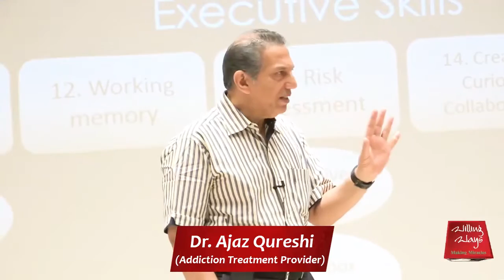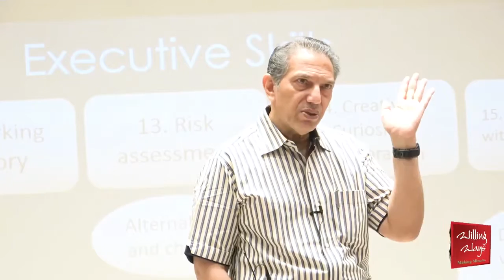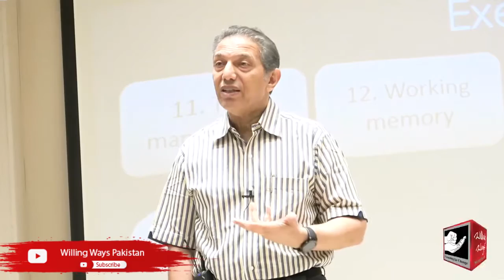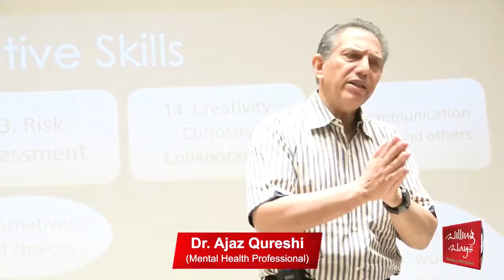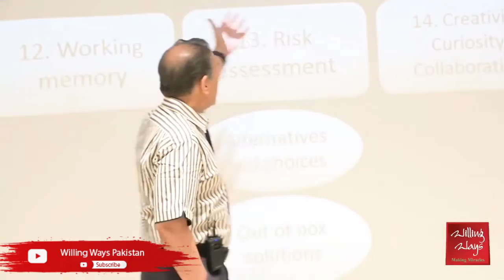نشے سے بحالی کے لئے کونسے نظریات بدلیں ؟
نشے سے بحالی کے لئے کونسے نظریات بدلیں ؟ منفی سوچ زندگی میں کیسے اثر انداز ہوتی ہے؟ کونسے سکلز زندگی سنوار سکتے ہیں ؟

𝐃𝐫. 𝐒𝐚𝐝𝐚𝐪𝐚𝐭 𝐀𝐥𝐢 is a renowned Addiction specialist. He pioneered the specialty of Addiction Psychiatry in Pakistan and has an experience of more than 45 years in this field. He is the Project Director of Willing Ways Lahore, Karachi, and Islamabad. 𝐃𝐫. 𝐒𝐚𝐝𝐚𝐪𝐚𝐭 𝐀𝐥𝐢 is an expert on Emotional Regulation, neurolinguistics programming (NLP), and Cognitive Behavioral Therapy (CBT). 𝐃𝐫. 𝐒𝐚𝐝𝐚𝐪𝐚𝐭 𝐀𝐥𝐢 is also known for change counseling. He loves to counsel and train people on how to have a healthier lifestyle. He has worked extensively with thousands of people on establishing healthy habits.
He has authored several books on Alcoholism and Addiction and has an extensive vault of videos comprising of 7000 on YouTube alone and abundant printed educational material regarding mental health. He appears frequently on National TV Channels and expresses his views on Drug Addiction, Alcoholism, Compulsive Gambling, and Life Skills.
𝐖𝐢𝐥𝐥𝐢𝐧𝐠 𝐖𝐚𝐲𝐬 𝐏𝐚𝐤𝐢𝐬𝐭𝐚𝐧 is the most exclusive addiction treatment center in Pakistan. We are the pioneer and trusted leader in addiction treatment with an outstanding history of 45 years. Our services include the Rehabilitation center facility, counseling services, psychiatrist services, and psychiatrist crisis management. At Willing Ways, we make sure to maintain the confidentiality because we believe in trust and confidence being the building blocks of our therapeutic relationship. Today, Willing Ways continues to provide world-class addiction care and education that meets the needs of addicts and their families. We publish educational materials on every aspect of addiction care in Urdu and English. This Institute operates on the belief that the key to success in addiction treatment is making the addict emotionally strong with disease education and lifestyle change. Our mission is to prevent, treat and manage addiction for a world free of this illness and its complications. Dr. Sadaqat Ali, a well-known addiction psychiatrist is a visionary behind this successfully executed idea.